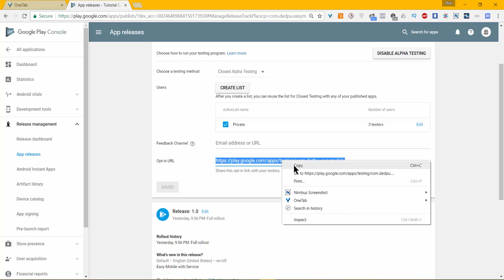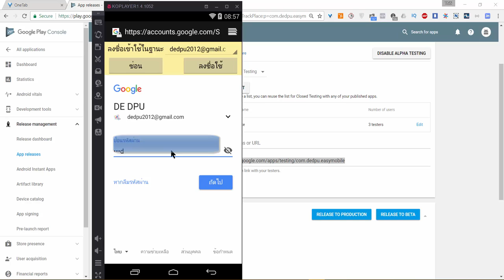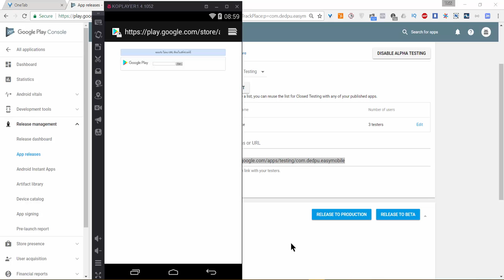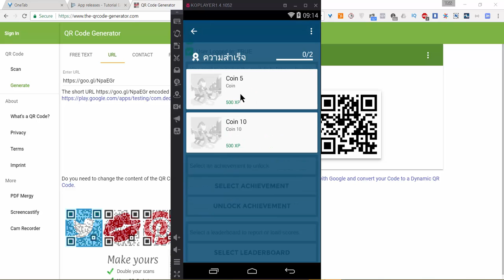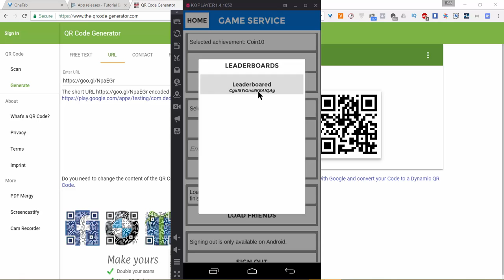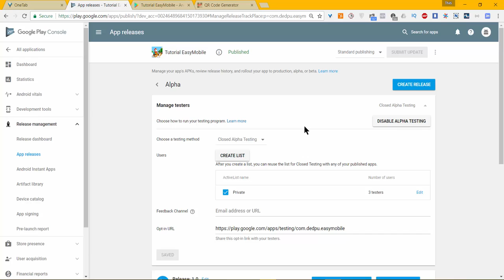Easy Mobile : 6. Play Service (Result)